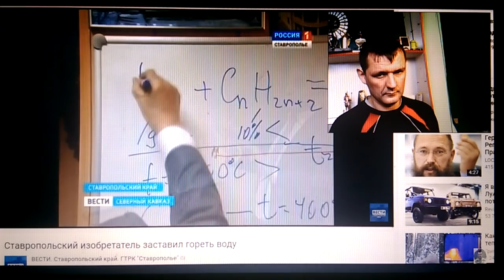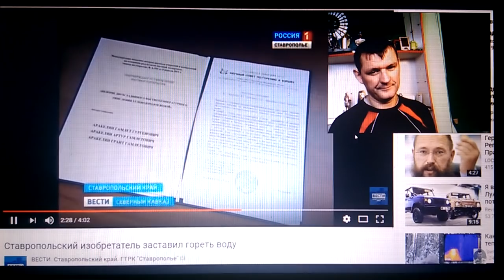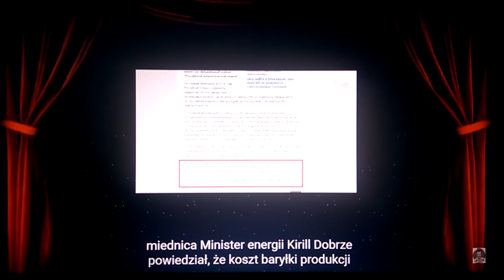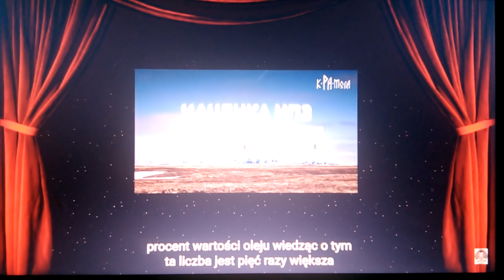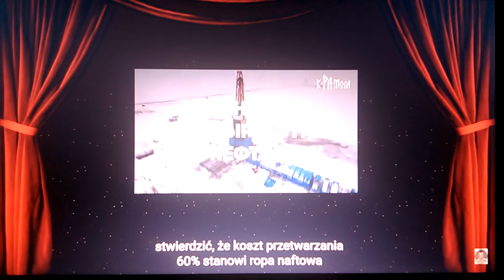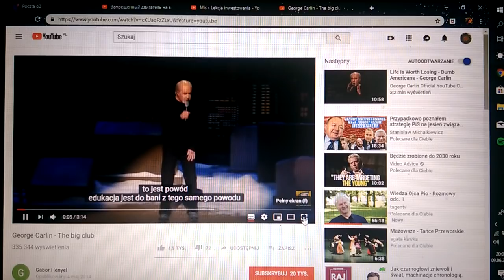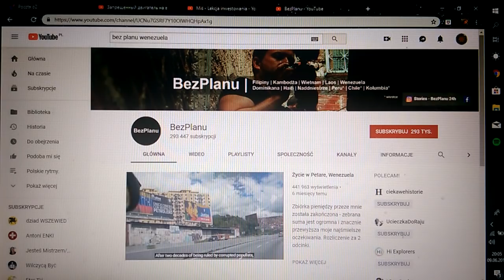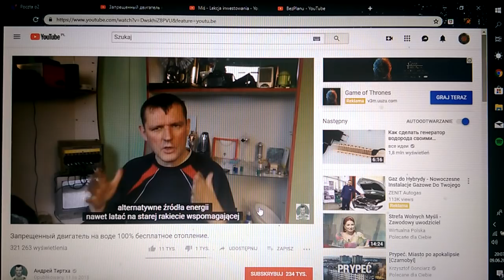SZOK WODA PŁONIE ? FREE ENERGY DARMOWA ENERGIA JUŻ JEST I DZIAŁA RUNET